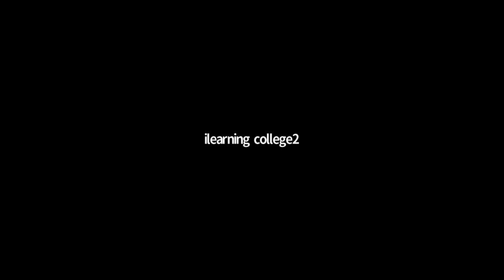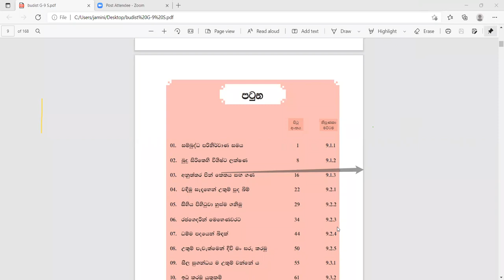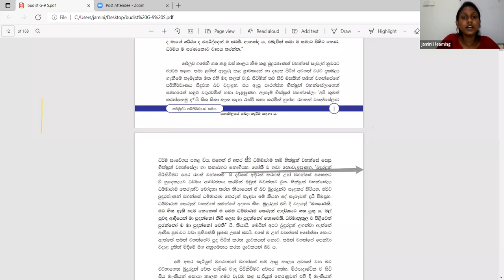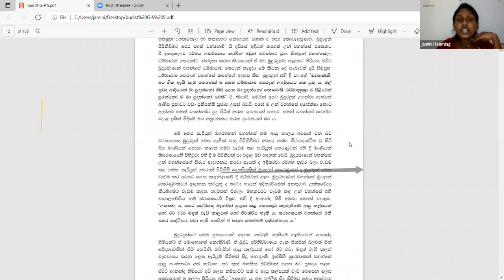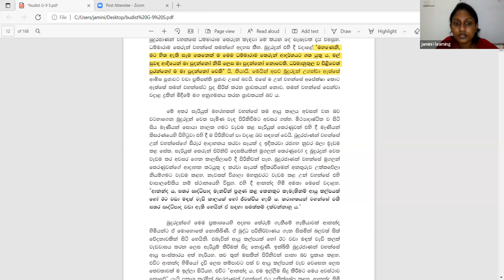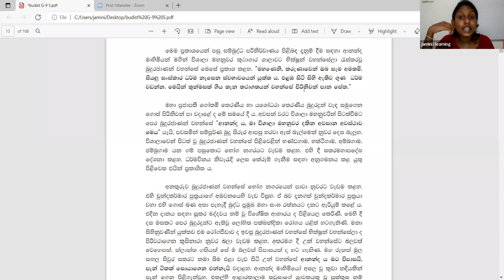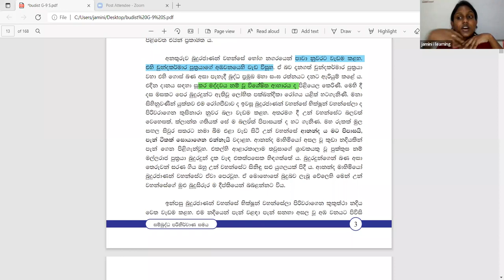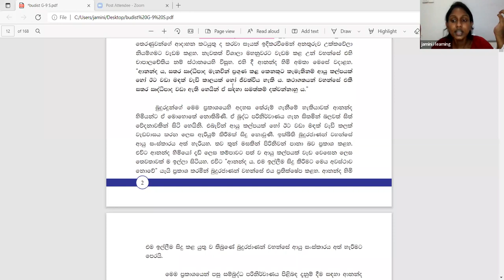9 ශ්‍රේණිය බුද්ධ ධර්මය Jan 02, 2022